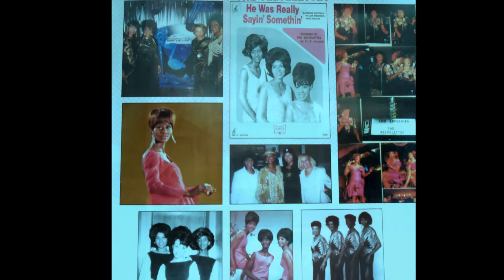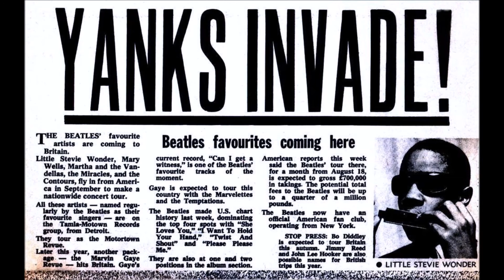HD#462.The Velvelettes1963 - "There He Goes"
MotownMagic1959
I thought I'd add this last track before I go on holiday today, I have gone way back to 1963 as this song will really grow on you if you haven't heard it before.  As The Velvelettes will be on tour in London on April 18th (thanks "The Boy From X Town), I thought this would be a good reminder of their early 60's tracks. This was written & produced by William "Mickey" Stevenson, and released on IPG 1002 in 1963.  Have a good Christmas until I return.  JOHN